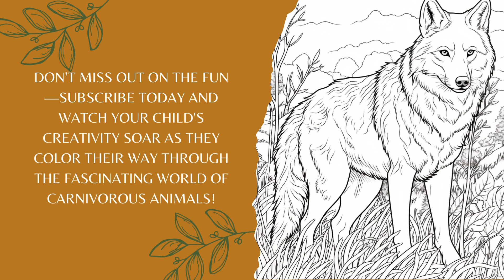Ferocious Friends Coloring book